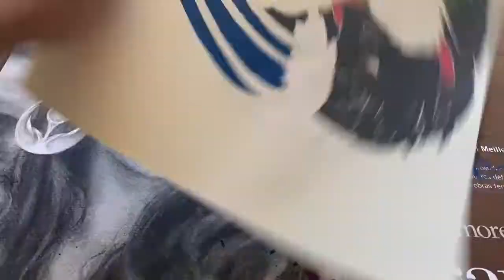Speed Drawing : Yagura & Isobu (Chibi) | NARUTO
Legendary Tailed Beasts are powerful demons that were created from the Ten-Tailed Beast by the Sage of Six Paths, but have been sealed within humans to be used as weapons.

Isobu is the Three-Tailed Turtle. It's Jinchuriki has been Yagura, the Mizukage of the Hidden Mist Village; and Rin Nohara of the Hidden Leaf Village.

History:
In times past, ninja throughout the world continued to wage war against each other and were always looking for new methods of gathering military power and strength. Once such ninja, Hashirama Senju, gained the ability to control these Bijū with his powers and jutsu, even having more than one under his control at a time. He eventually sectioned off and distributed Bijū to each of the powerful nations in an attempt to stabilize the balance of power. This method proved to be ineffectual, because humans began to see these Bijū as nothing more than destructive monsters and demons and eventually sought them out and used them primarily in war time. Because of this treatment, the Bijū began to harbor feelings of hate towards humans and wanted nothing to do with them, distancing themselves as much as they could. In order to better control the Bijū, ninja started sealing them inside hosts and creating jinchuuriki.